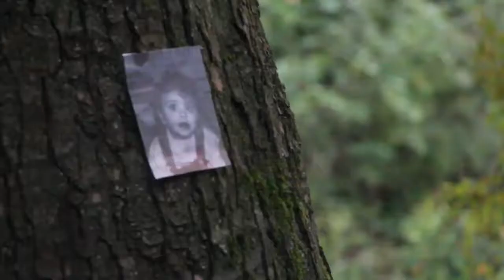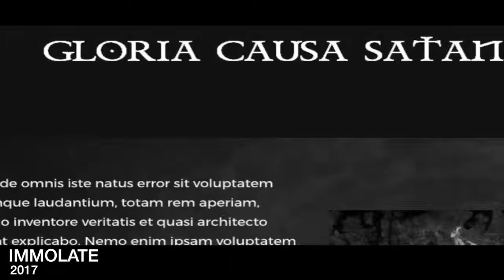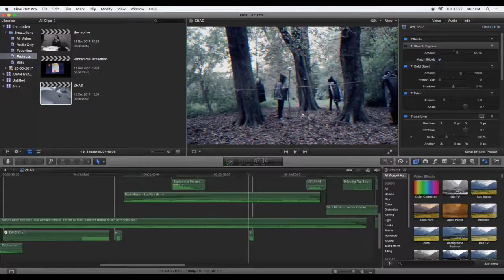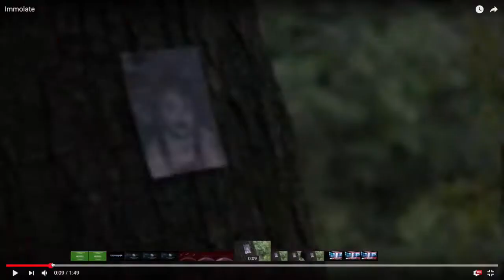EvaluationQ1Harv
IMMOLATE Evaluation Question 1 A2 media